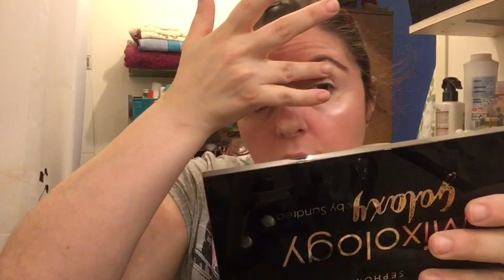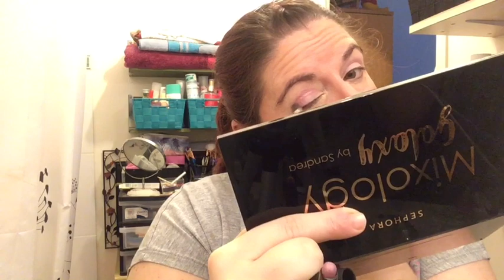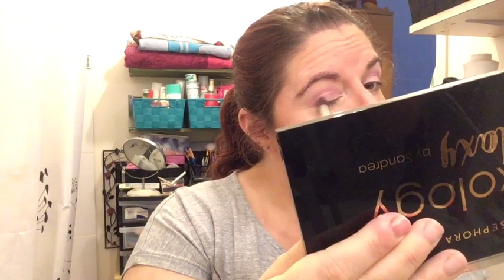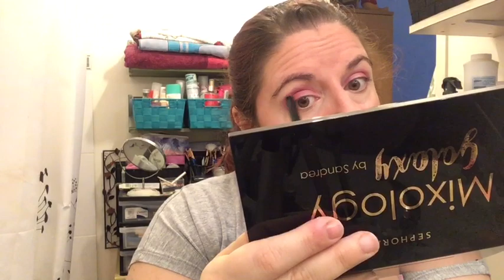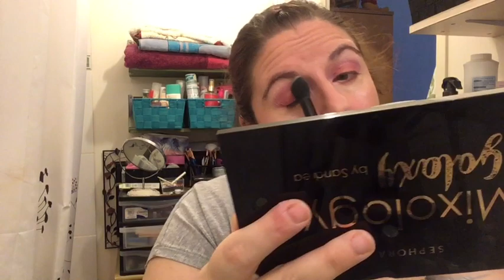CRASH TEST " Nude de teint" de chez YVES ROCHER+tuto makup